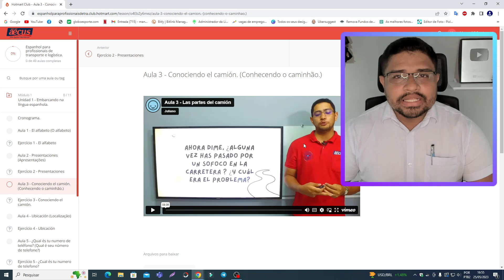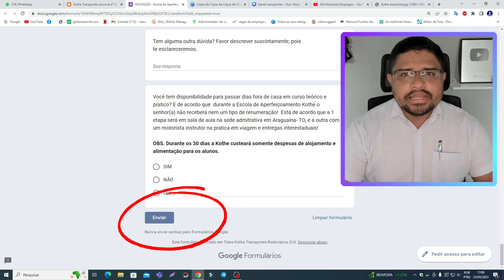🚛 [CNH/D/E] COM OU SEM EXPERIÊNCIA | VAGAS PARA MOTORISTA CARRETEIRO 2023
Se você é um motorista carreteiro e está em busca de novas oportunidades no mercado de trabalho, este vídeo é para você! Aqui, vamos te mostrar como conseguir as melhores vagas para motorista carreteiro e como se destacar no mercado, mesmo em um cenário tão competitivo.

Kothe Transportes anuncia 6° Escola de Aperfeiçoamento para motoristas

📚 Cursos de Espanhol Para Motoristas 👇
👉 Escola Vida Trucker

📚 Cursos Para Motoristas / Mopp e Outros 👇
👉 Escola Amigão da Estrada

📋 Quer que eu faça seu currículo ? então acessa o link abaixo

✉️ Quer que eu faça sua carta de apresentação profissional

🙏 CONTRIBUA COM O CANAL NOS AJUDE A MANTER ESSE PROJETO
ENVIE QUALQUER VALOR, JA AJUDA MUITO 🙏 👇

⚠️ATENÇÃO!
Todo o conteúdo desse canal pertence a mim, e o uso sem minha autorização poderá gerar strikes e outras questões legais.

© Todos os direitos são reservados ao canal  @Alô Motorista |Empregos
Índice do Vídeo:
00:00 vagas para motorista carreteiro 2023

att;
@Alô Motorista